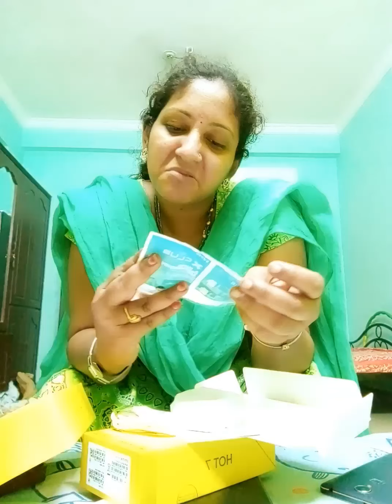My new phone about my old phone problems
About my new phone